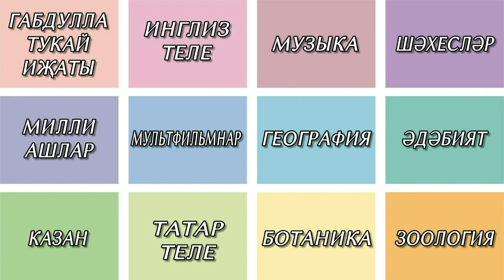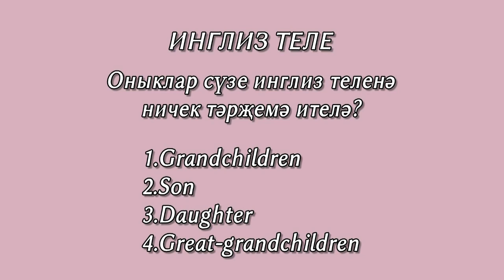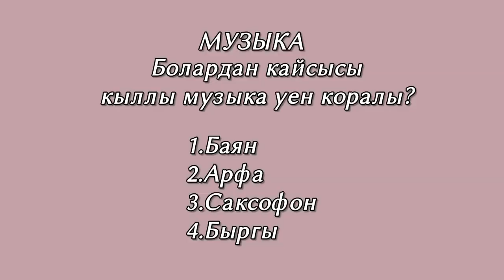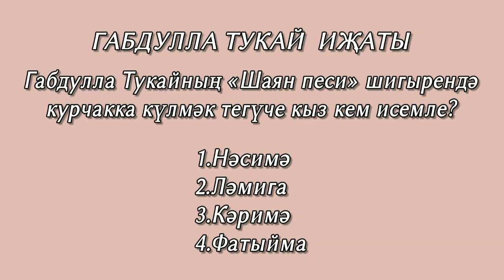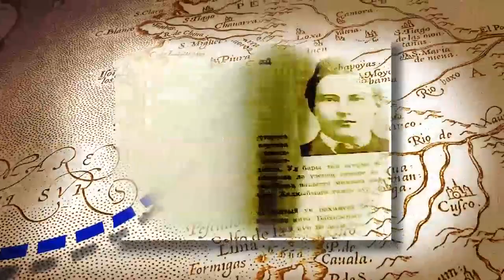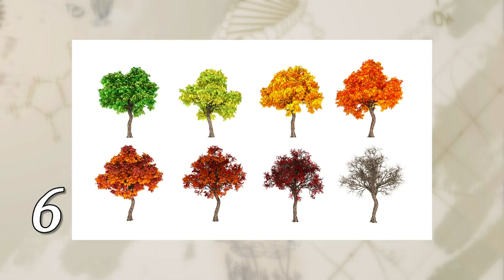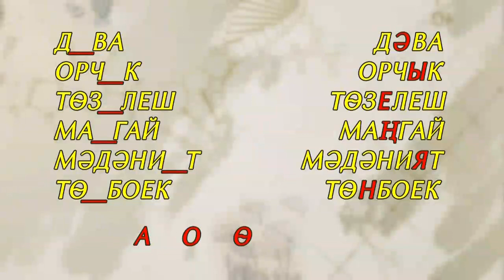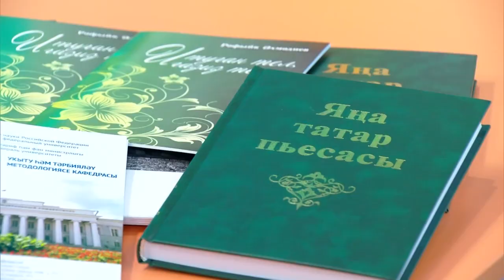125 гимназия 187 лицей | Тамчы шоу 03 04 2022